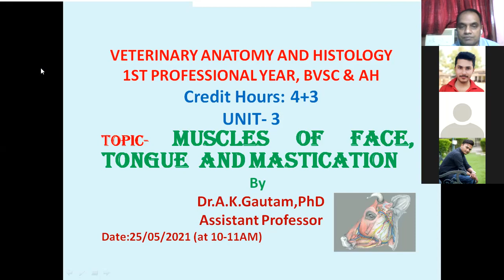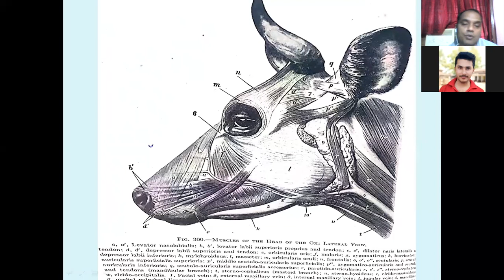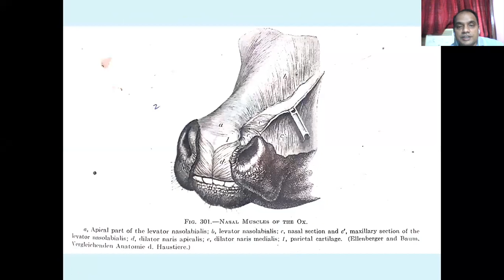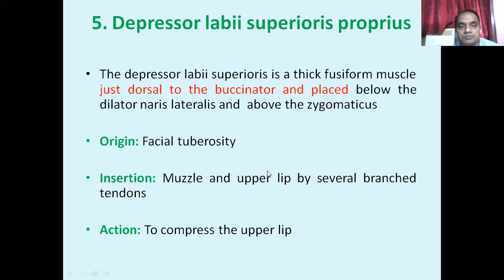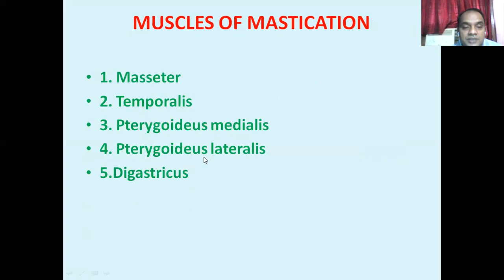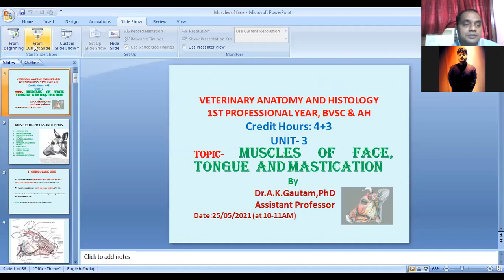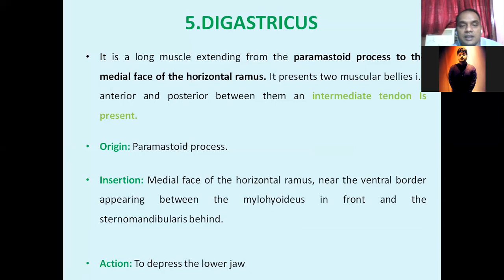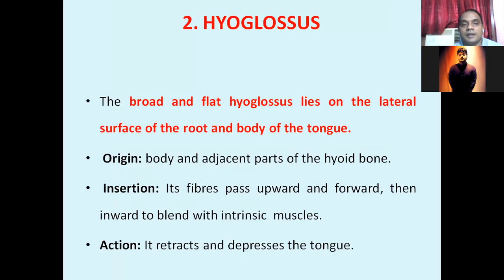Muscles of face